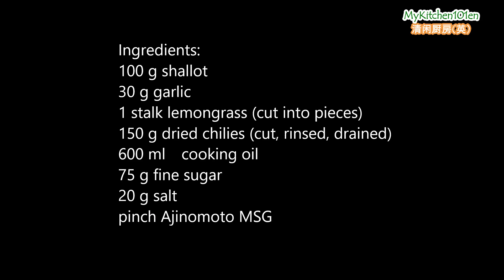Simple Sambal Chili Sauce | MyKitchen101en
Sambal chili sauce is very popular among Malaysian and Singaporean. The ingredients used to make the sauce might be slightly different depends on personal preference and taste.